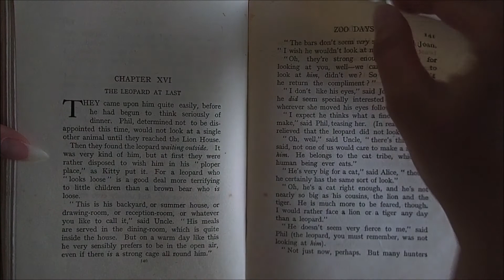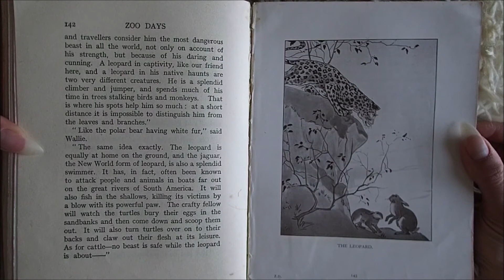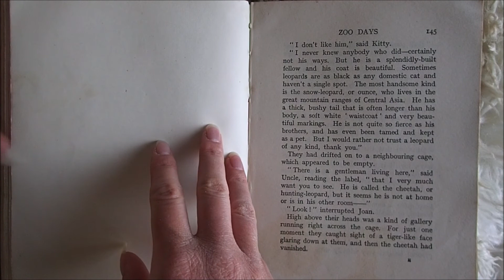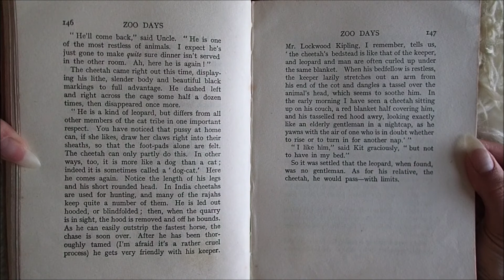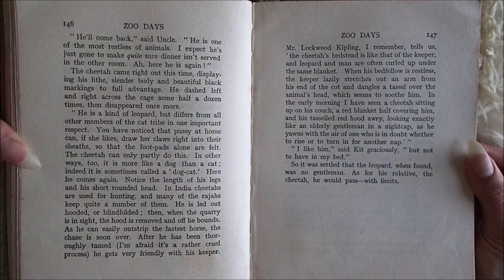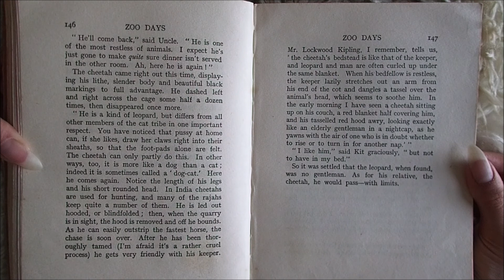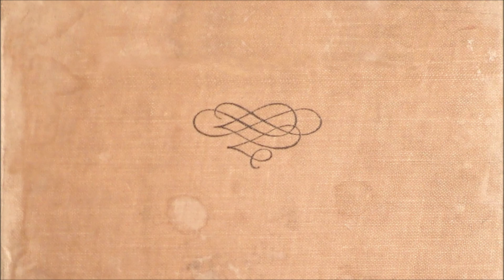Zoo Days Chapter 16: The Leopard At Last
Chapter 16: The Leopard At Last